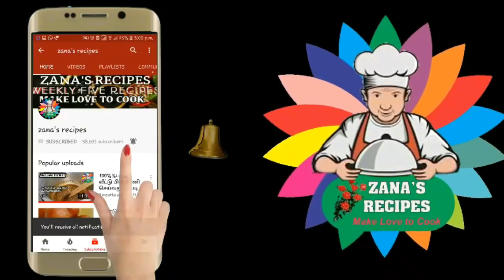masala dosai in tamil | masala dosa recipe in tamil |crispy dosa